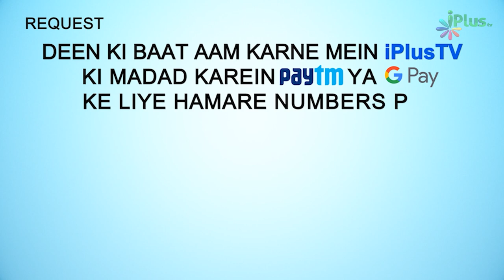Dekhiye Nabi ﷺ Ne Safa Pahaadi Par Chadhkar Kya Kiya? | 5 Minute Ka Madarsa 228 | Shaikh Arshad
. Dekhiye Nabi ﷺ Ne Safa Pahaadi Par Chadhkar Kya Kiya? | 5 Minute Ka Madarsa 228 | Shaikh Arshad Hussain Mohammadi | iPlus TV